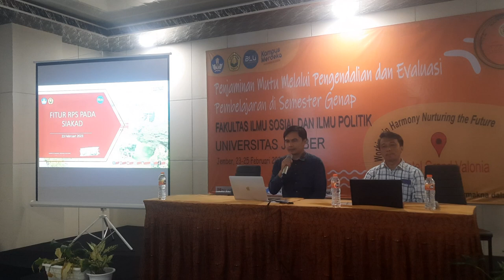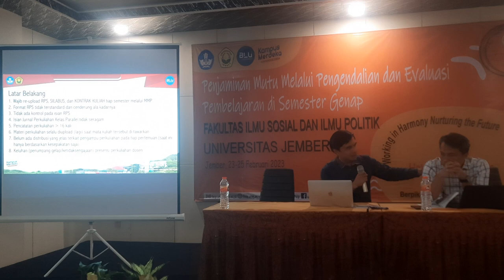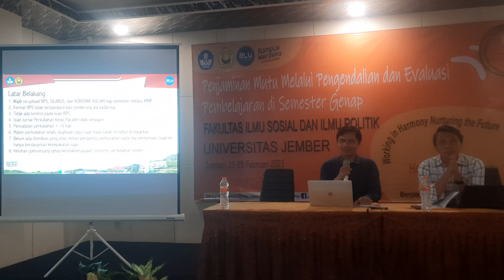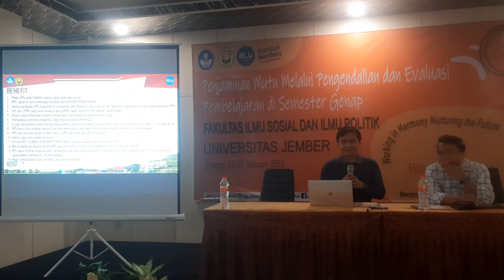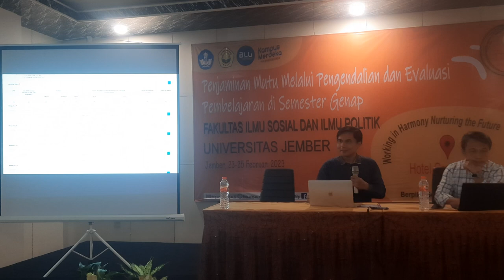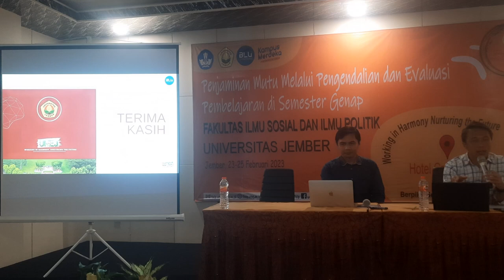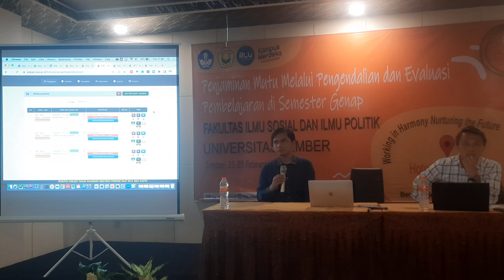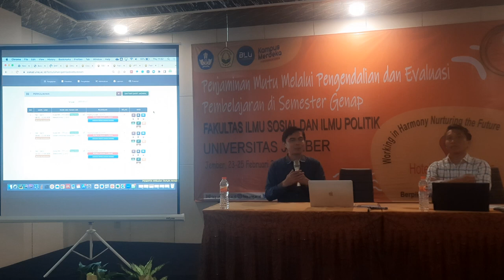Pengenalan Fitur-fitur SIAKAD Unej Terbaru